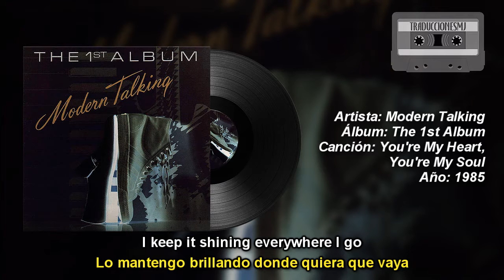Letra Traducida You’re My Heart, You’re My Soul de Modern Talking